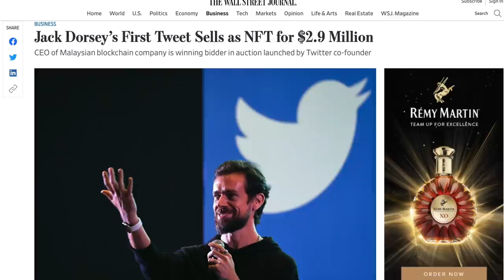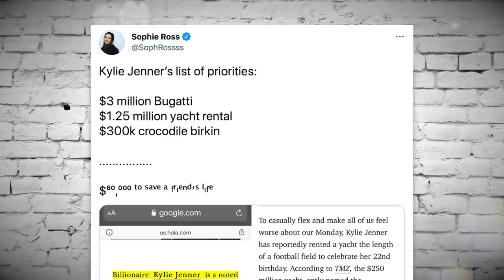Kylie Jenner Took a Break From Flaunting Her Wealth to Ask Fans for Money